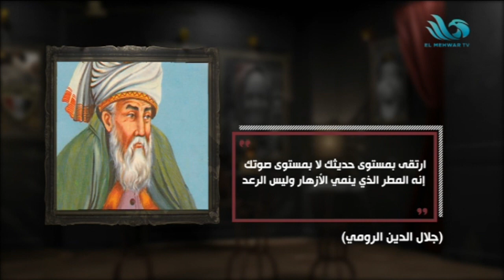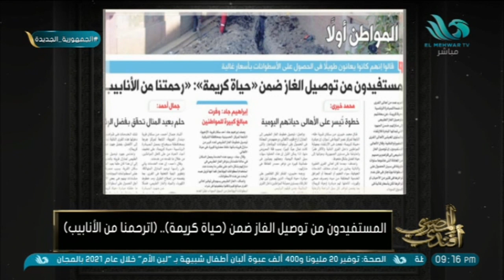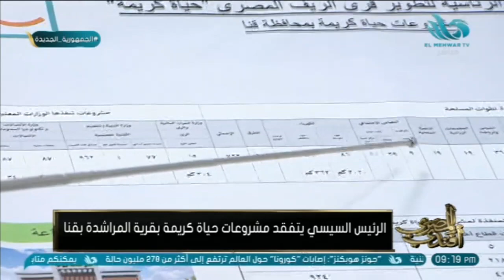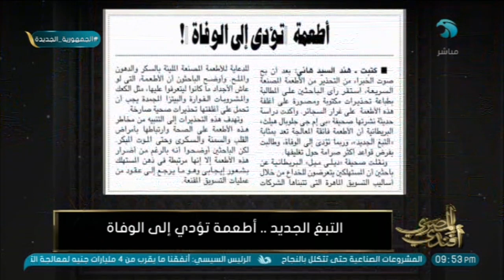الحلقة الكاملة من المصري أفندي 25 ديسمبر 2021